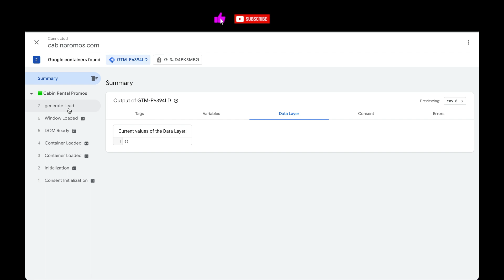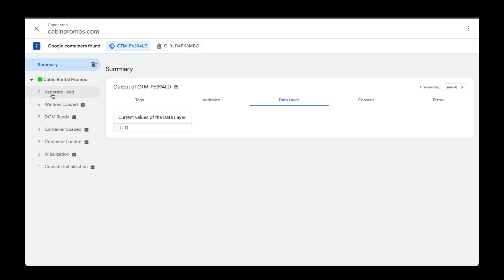How to Configure Custom Event Triggers in Google Tag Manager from the Data Layer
A tutorial to show you how to configure custom event triggers in Google Tag Manager (GTM) from variables pushed to the Data Layer.